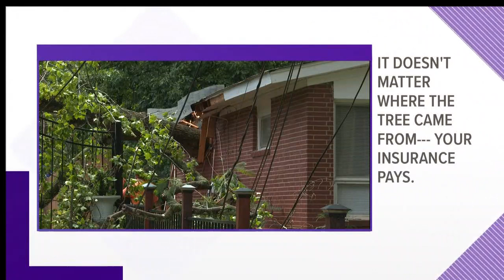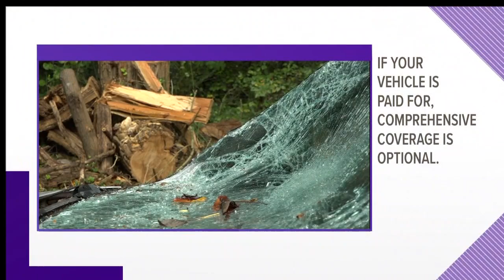Who's responsible if that tree falls and hits your property?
Dramatic storms can knock down plenty of trees. But who's responsible for the damage?